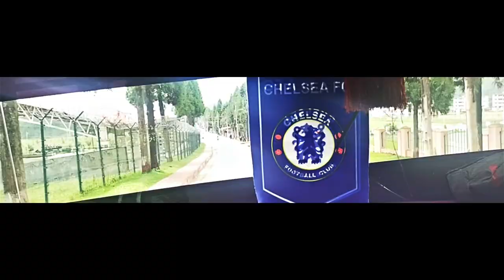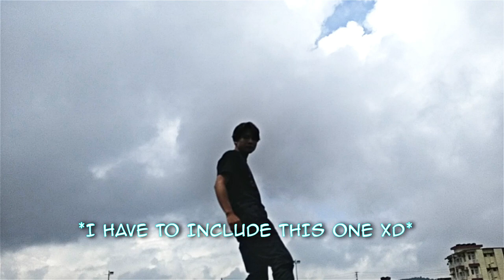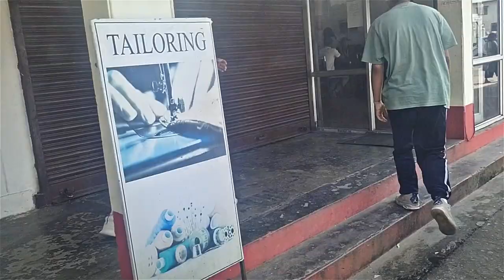KWS Happy Valley Silver Jubilee Sports Day Vlog Ep - 1: Aesthetic Vlog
It's My First Vlog so it is bad but eventually I'll improve, I'm Still a beginner so I don't know what to say during the vlog and also I'm Not that good in front of the camera cuz when ever I start recording I Feel Shy and I get nervous 😳
I made an intro about the video but that was messed up so I didn't add that and also I didn't add some of the clips because I wanted to make the vlog short that's why, so hope you enjoy my vlog and more vlog are coming soon and I'm making my vlogs like series for ex. Events Vlog, Monthly Vlog, College Vlog etc. so that's all if I miss something I'll will update it later see ya !! 💖